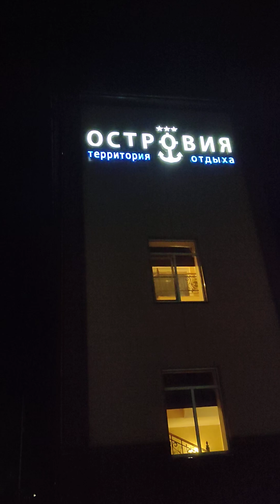pines bonsai russian